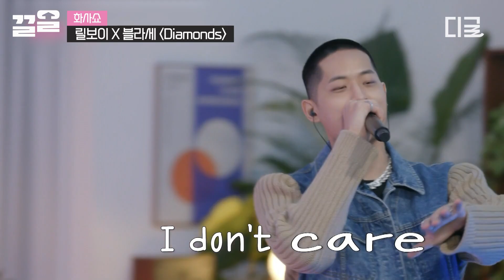[화사쇼] 화사쇼미더머니💸 온화한 얼굴에.. 그렇지 못한 가사ㅋㅋ 저스'디스'라는 이름답게 안티팬들에게 디스랩 시원하게 갈겨준 저스디스!